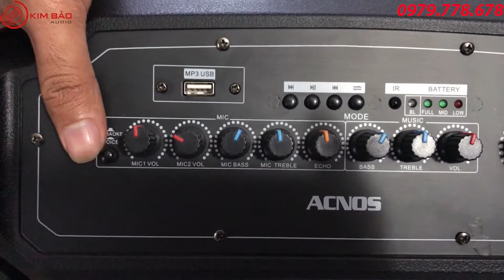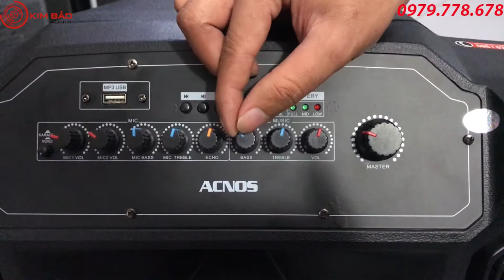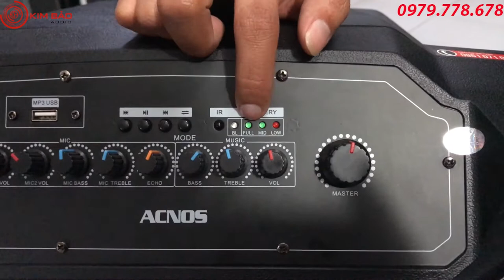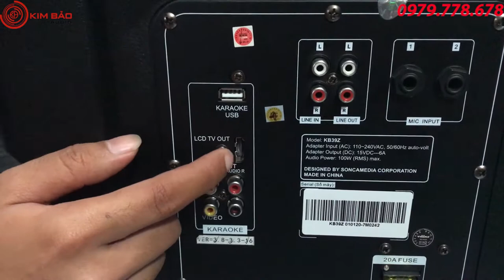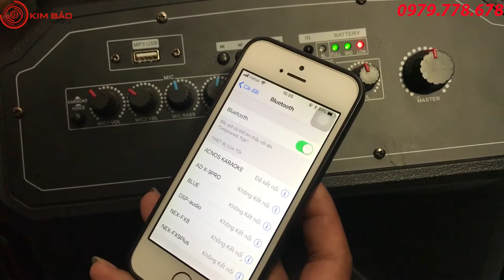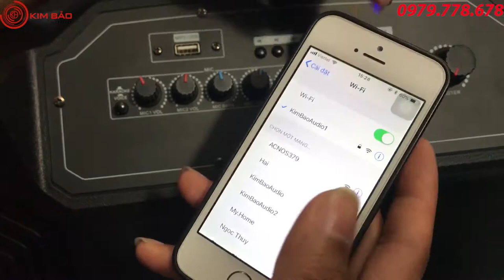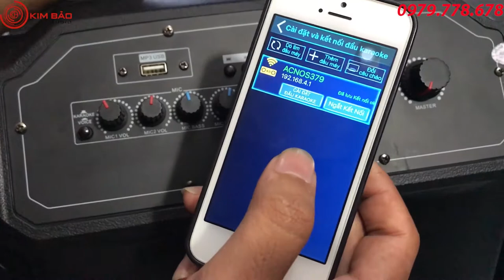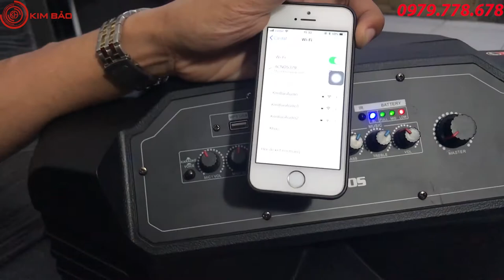[Loa Kéo Acnos KB39Z] Giới Thiệu Test và Hướng dẫn kết nối loa kéo Acnos Sơn Ca Media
Loa kéo Acnos KB39Z là dòng sản phẩm mới nhất được SoncaMedia cho ra mắt thị trường, sở hữu tính năng của dàn karaoke chuyên nghiệp trong 1 chiếc vali kéo. Với cấu tạo chuẩn mực, âm thanh chắc khỏe cùng phong cách thiết kế hiện đại, loa kéo KBeatbox KB39Z được đông đảo người dùng lựa chọn cho các buổi tiệc ngoài trời, du lịch, dã ngoại,…

Nổi bật ở mặt trước là màng lưới màu trắng bạc ở trung tâm chứa logo Loa Kéo KBeatbox tạo nên sự hiện đại, trẻ trung đồng thời giúp người dùng dễ dàng nhận diện thương hiệu.

Bảng điều khiển được nhà sản xuất bố trí ngay phía trên với đầy đủ chú thích nên người dùng khá dễ dàng trong việc vận hành và kiểm soát loa kéo Acnos di động KB39Z.

Được cấu tạo từ 2 củ loa, bao gồm 1 củ bass 40cm kết hợp cùng 1 củ treble 12.7cm, cho ra 2 đường tiếng tách bạch, không chồng chéo nhưng vẫn có sự hòa quyện, hỗ trợ lẫn nhau.

Được mệnh danh là dàn karaoke di động nên loa kéo karaoke KB39Z tích hợp đầu karaoke bên trong với hơn 30.000 bài hát kết hợp kho nhạc MIDI và KTV Video nên bạn có thể ca hát mọi lúc mọi nơi kể cả không có internet.

Thông số Loa Acnos KB39Z
Tên sản phẩm: Loa Kéo ACNOS KB39Z – Loa kéo Karaoke di động
Nhà sản xuất: ACNOS – Soncamedia
Nhà cung cấp: Kim Bảo Audio
Xuất xứ: Trung Quốc (sản xuất theo công nghệ Soncamedia)
Màu sắc: Đen – Xanh
Điện áp sử dụng: 220 VAC – 60/50Hz (auto-volt)
Bình điện gắn trong: 12V/14AH
Thời gian sử dụng: 5 – 7 tiếng (Tùy âm lượng)
thời gian sạc: 6 – 8 tiếng. Có thể vừa sạc vừa hát
Loa: Loa Bass 15 inch, loa trebe 5 inch
Ngõ vào: Cổng USB 2.0 (high-speed host) / Chấm điểm vui
Ngõ ra:  HDMI (v1.3 – 1080P) / Video Composite  – Stereo Audio L/R
Công suất âm thanh:  450W
Chipset âm thanh Karaoke: SAM 2634 Sound Font 32Mb
Kích thước thùng carton (RxCxS): 470 x 790 x 410 mm
Phụ kiện tiêu chuẩn kèm theo máy: 2 Micro không dây, Remote Karaoke, Remote Bluetooth, Pin AAA, Thẻ nhớ USB, Phiếu bảo hành, Sách hướng dẫn sử dụng, Hướng dẫn cài đặt Karaoke Connect.
Bảo hành: Máy 12 tháng, bình điện 3 tháng

Từ Khóa cho: [Loa Kéo Acnos KB39Z] Giới thiệu Test và hướng dẫn kết nối loa kéo Acnos Sơn Ca Media